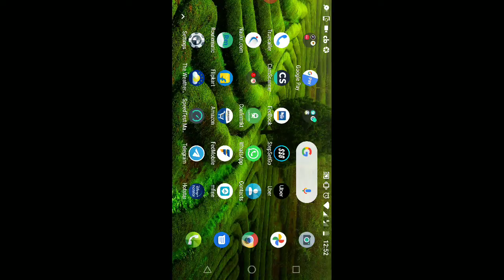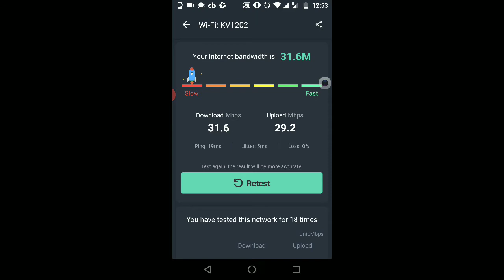Kerala Vision Broadband UL30M (In Bits) Plan Speed Test In Palakkad Location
Kerala Vision Broadband UL30M Plan Speed Test In Palakkad Location

Connection Speed:
Download Speed: 30 MBPS (In Bits)
Upload Speed: 30 MBPS (In Bits)

Actual Speed or Downloading speed:
Download Speed: 3.75 MBPS (In Bytes)
Upload Speed: 3.75 MBPS (In Bytes)